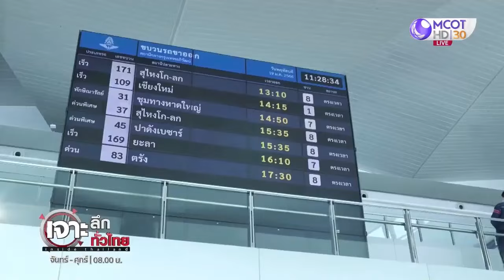การรถไฟฯ นำข้อเสนอแนะจากผู้โดยสาร มาพัฒนาการให้บริการที่สถานีกลางกรุงเทพอภิวัฒน์